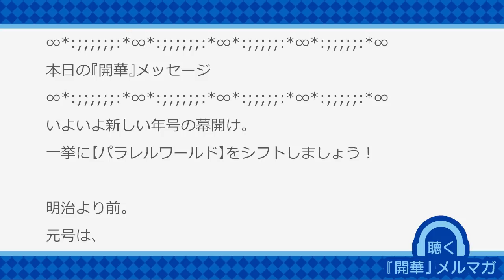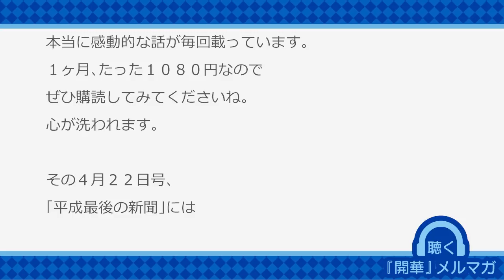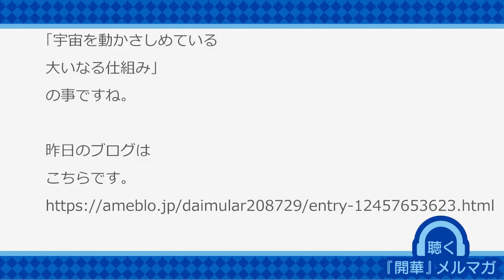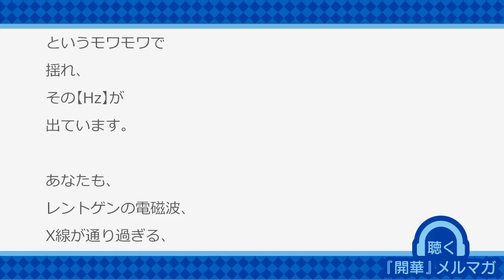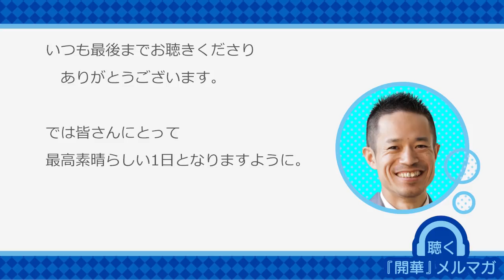いよいよ新しい年号の幕開け！一挙に【パラレルワールド】をシフトしましょう！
村松大輔著　「自分発振」で願いをかなえる方法 　〜量子力学的生き方のすすめ〜 塾保護者から教員、元文部科学大臣・東大名誉教授・徳川家末裔・オリンピック金メダリストなどの方々から感動の感想！全国書店にて発売！！¥1512

ネットで『開華』！！オンラインセミナー

★動画内でご紹介しております昨日のブログはこちらです。